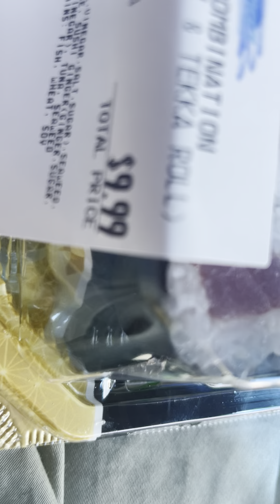Poop n food